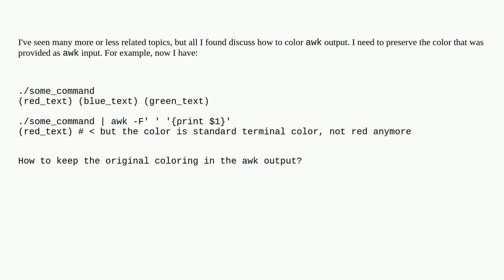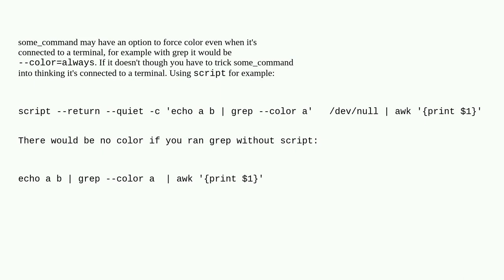How to save input colors in awk?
A special thanks goes out to the awesome community

  linux shell awk bash